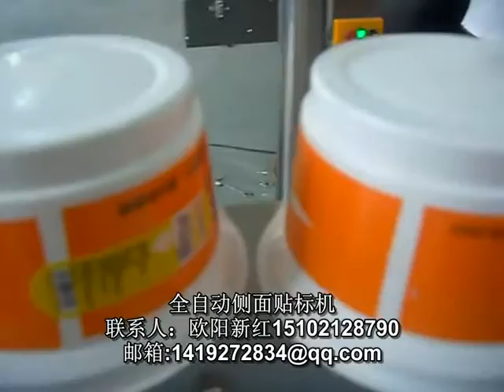manufacturer of packaging machinery labeling machine video packing machine price